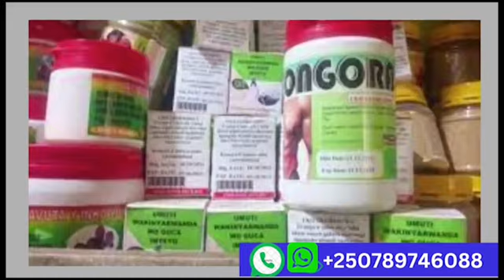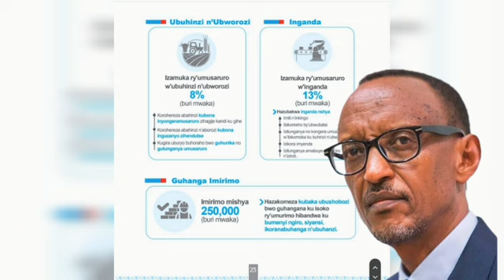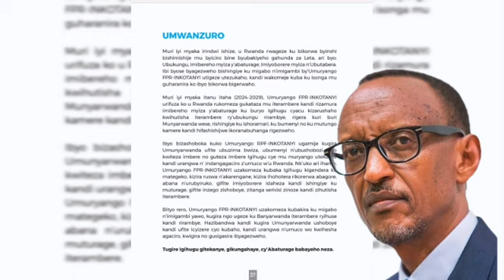Atanze Isezerano! Imigabo n'Imigambi Ya P.Kagame Ugiye Kuyobora Manda Ya 4 Yatunguye Isi Yose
Manifesto(Imigabo n'Imigambi) za fpr inkotanyi 2024_2029